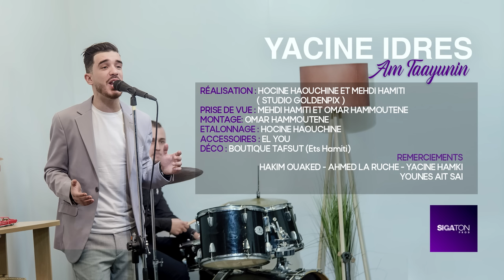Yacine Idres - Am taayunin (Official Music Video 2022)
interprète: Yacine Idres
Réalisation : GOLDENPIX - Hocine Haouchine, Mehdi Hamiti
Prise de vue : Mehdi Hamiti et Omar Hammoutene
Montage: Omar Hammoutene
Etallonage: Hocine Haouchine

P.M Arrangement et mix: Nabil Boumati
Mandole: Madjid Halit
Guitare rythmique: Jugurtha Boutellis
Guitare rythmique 2 Lounes Hamoudi
Derbouka: Walid Bouhas
Chorales: Bilal.M  Youcef.H Madjid.H  Thilelli Kahina.M  Nina
Prise de son : Lounes Hamoudi
Figurants: Adel Idres  samy.D  belaid.K
Studio : LA MUZ

Sonorisation: Rafik Hachemane
Accessoire: El You
Décoration: Boutique TAFSUT (Ets Hamiti)
Production: Sigaton Prod 2022
Remerciements: Hakim Ouaked  Ahmed La ruche  Yacine Hamki  Wachtouti